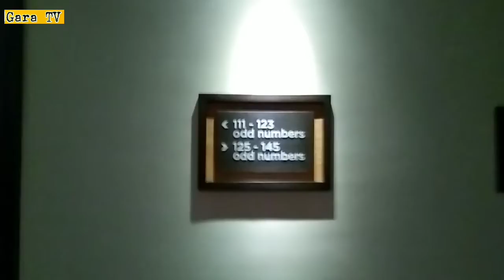GIG KAMI SA BE GRAND RESORT BOHOL.